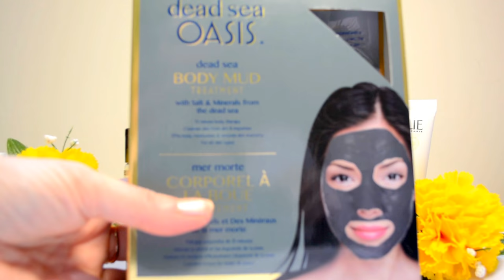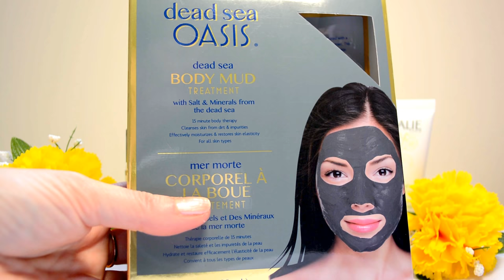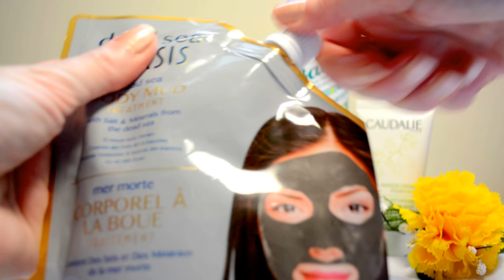[ REVUE ] Caudalie, Bioderma, Batiste, Karethic, Dead Sea Oasis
Salut tout le monde ! Dans cette vidéo, je vous ferai une revue sur des produits Caudalie, Bioderma, Batiste, Karethic et Dead Sea Oasis.

Liste des produits :

* Karethic, Huile majestueuse L'Africaine
* Dead Sea Oasis, Traitement corporel à la boue de la mer morte
* Batiste, Shampooing sec original
* Caudalie, Masque-crème hydratant
* Bioderma, Atoderm lèvres

Artiste : __url_artiste__